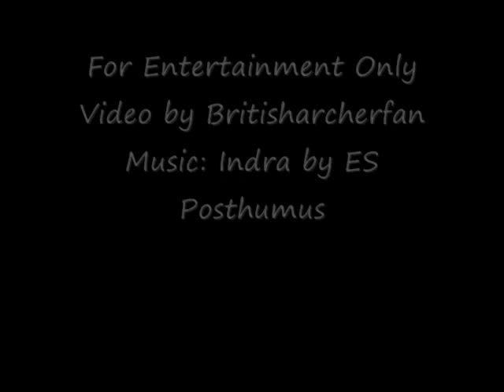The Nightwatchman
I got the idea in my head to do a sort of tribute video for The Nightwatchman and Marian.  The music is Indra by ES Posthumus.  Enjoy, and comments are golden.  :)